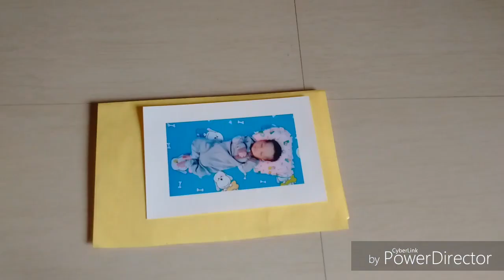Valentine pop up cards.......❤💜💙💚💛❤💜💙💚💛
4 simple valentine card u can make these with simple craft paper...
Valentine special pop up card